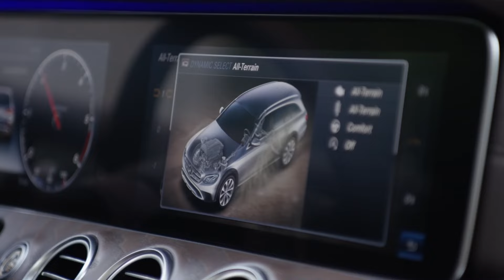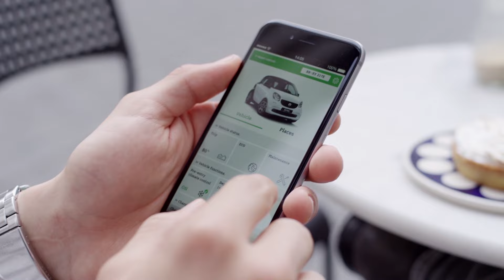Video Autosalon Paris 2016 Mercedes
Mercedes-Benz will bis zum Jahr 2015 die Nummer Eins bei der Elektromobilität sein.